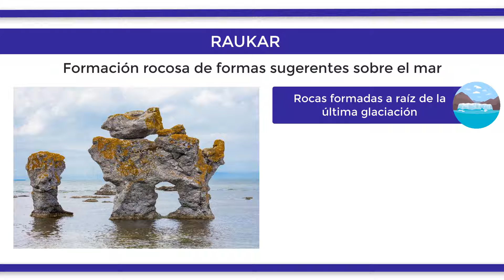¿Qué son los RAUKAR?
El término raukar es una formación geológica en forma de pilares de extrañas y sugerentes formas, esculpidas por el mar en rocas de tipo sedimentario a raíz de la última glaciación. Estas formas se deben a la diferencia de dureza entre las piedras de tipo calizo y margo que hace que la erosión cause efectos desiguales. Los raukar se elevan en algunos casos a alturas de hasta 10 metros por encima del agua y se encuentran a lo largo de la costa del mar Báltico, principalmente frente a las islas, como sucede con la isla sueca de Gotland o la finesa Aland, plagadas de un gran número de estas estructuras. Estas fueron comparadas por Carlos Linneo con estatuas, caballos y todo tipo de espíritus y demonios de la mitología nórdica.